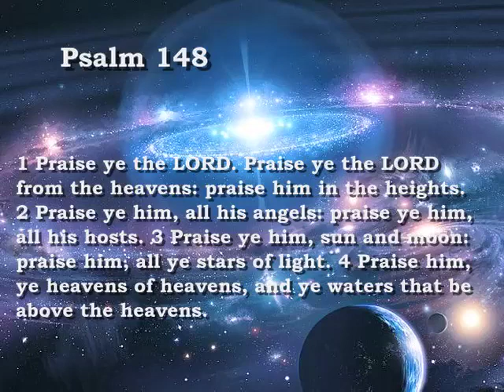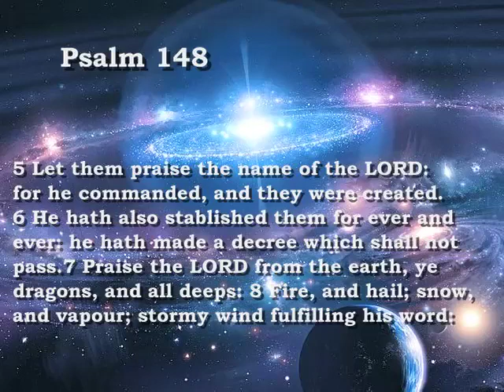Bible Reading Psalm 148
Psalm 148:
1 Praise ye the LORD. Praise ye the LORD from the heavens: praise him in the heights.
 2 Praise ye him, all his angels: praise ye him, all his hosts.
 3 Praise ye him, sun and moon: praise him, all ye stars of light.
 4 Praise him, ye heavens of heavens, and ye waters that be above the heavens.
 5 Let them praise the name of the LORD: for he commanded, and they were created...